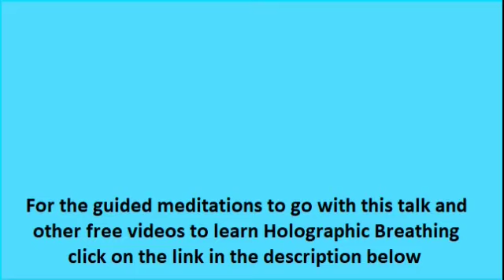The activations of inner birth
The spiritual, physical, and anatomical activations of inner birth. Learn holographic breathing for birth.
For free webinars and videos to learn holographic breathing quickened this